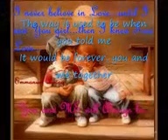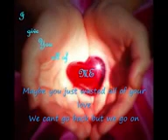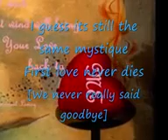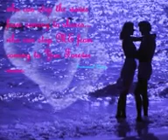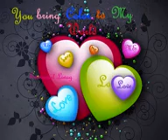FIRST LOVE NEVER DIES❤❤❤LYRICS BY: EUGENE WILDE &JOANNA WILDER🌹❣🌹💕💕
first love never dies#firstloveneverdies#Veveyfernandez